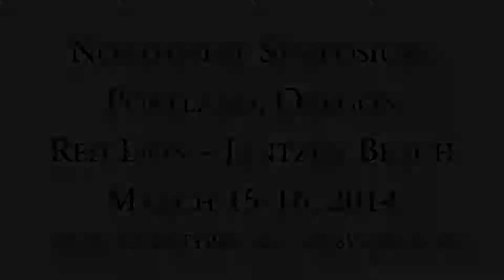Announcing Infinity Rehab Northwest Symposium 2014!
for complete details on how to sign up and upcoming dates!